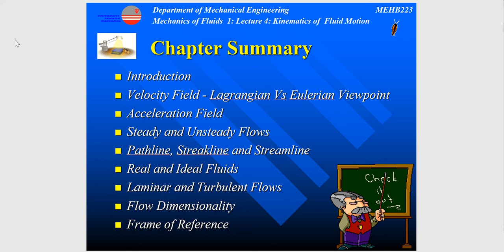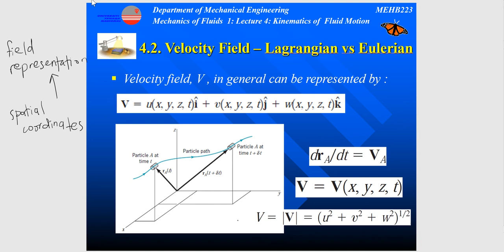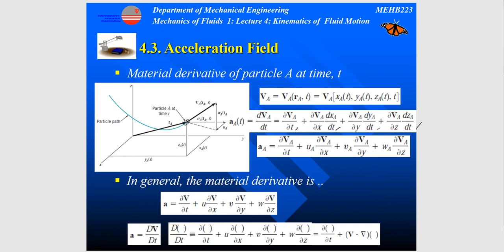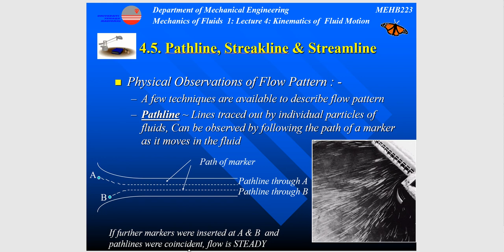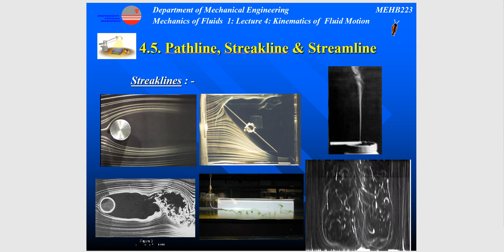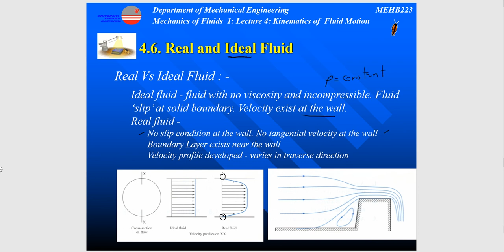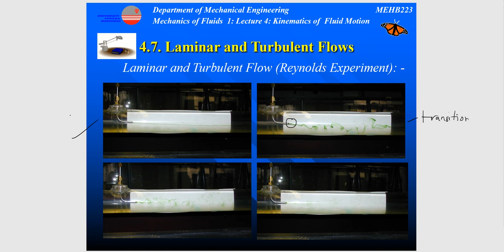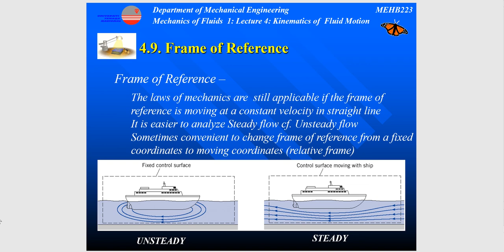Kinematics of Fluid Motion